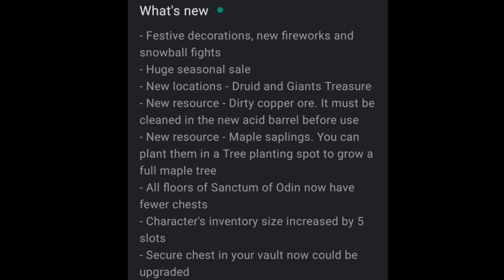Frostborn Christmas update! How to download the new update on beta acces.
FROSTBORN UPDATE IS OUT !
Hey Warrior's ! In this Frostborn video I will show you how to play the new frostborn update,  in frostborn, the new Kefir game that's been released globally for android and ios !

[🎥Video Information🎥]
Game: Frostborn Coop Survival (2020)
Edit app:PowerDirector

Tag part (don't read this)